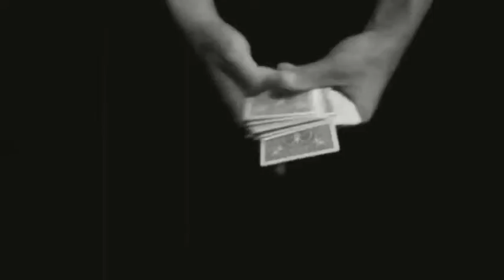Chaos DVD and Gimmick by Brad Addams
From The 1914 comes Chaos. Created by Brad Addams and taught by Dee Christopher.

Catch a selected card from the deck with no controls, sleights or moves, no thread, no magnets, no external gimmicks or hook-ups.

Perform the effect completely surrounded and with zero reset.

There have been card catch effects in the past involving tricky sleight of hand or various hook-ups, with Chaos you can eliminate the difficulty and set-up. Everything is completely self contained, so as long as your chaos deck is in your pocket, you're set to go and create this devastating demonstration of skill.
Comes with a tuition DVD in a stylish digipak and a custom Bicycle deck.
Perform Surrounded.
No short and long cards, no clipped corners or any other kind of location device.
Instant Reset.
You could perform most of, if not all of your other card effects with the chaos deck.
Comes with a bonus effect.
DVD contains live performances, a studio performance, to-cam performances and step by step expert tuition with multiple angles and close ups.
"To say this thing blew my nuts off would be an understatement."
- Alan Rorrison (Creator of Theory 11's Smoke)

"When I was first showed this it completly stumped me! so effective but so easy!"
- Chris Webb (Gumslinger, Prime)